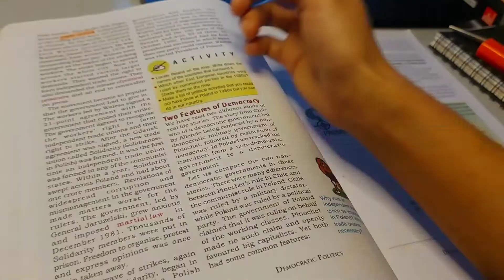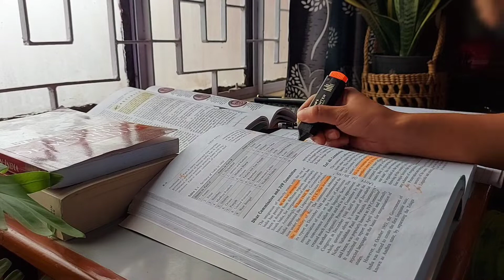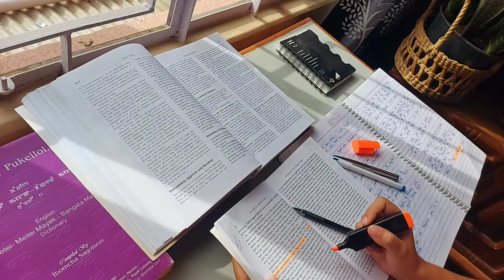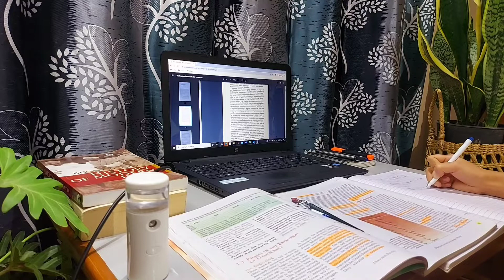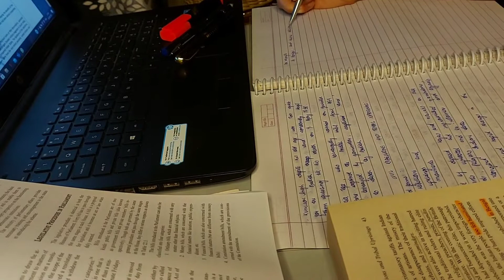10 hours Study Vlog | BTS (Jung Kook) Still With You Jazz Lofi ver.| study timelapse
10 hours Study Vlog | BTS (Jung Kook) Still With You Jazz Lofi ver.| study timelapse

Hope you guys have amazing weekend.
Send you lots of love and positive vibes, Neeka

Credits:
-Still With You by Jungkook BTS